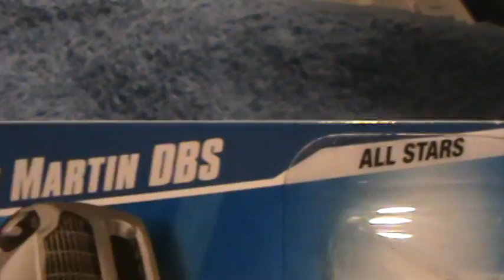'10 Aston Martin DBS- All Stars